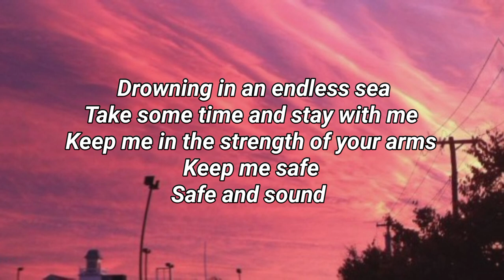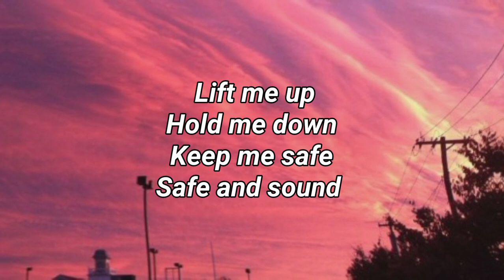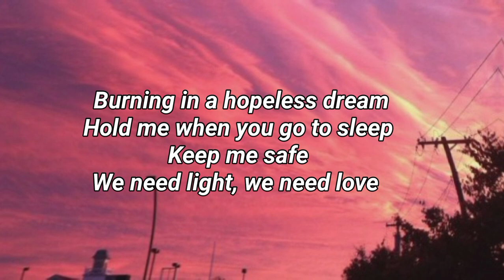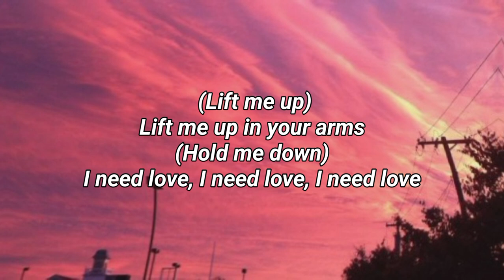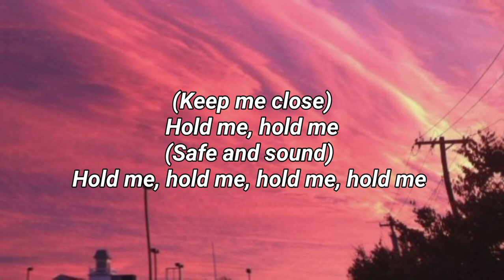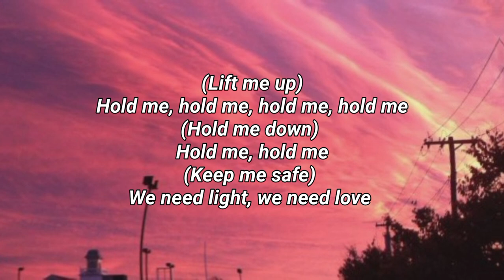Rihanna - Lift me Up Lyrics